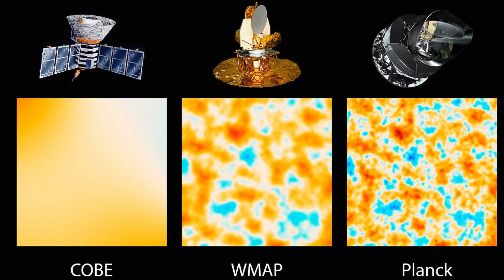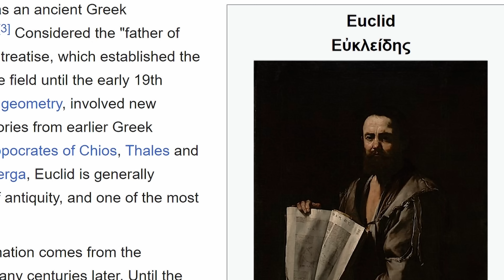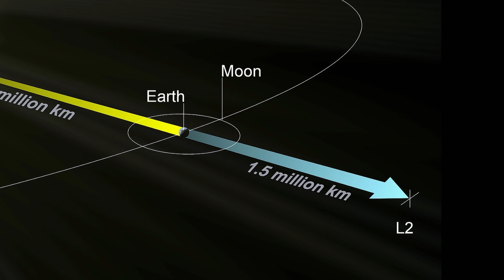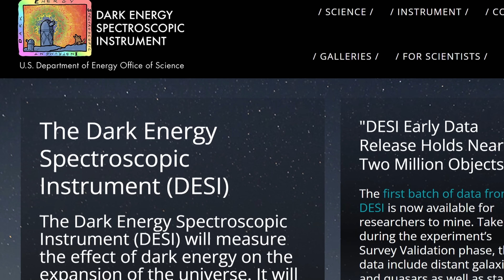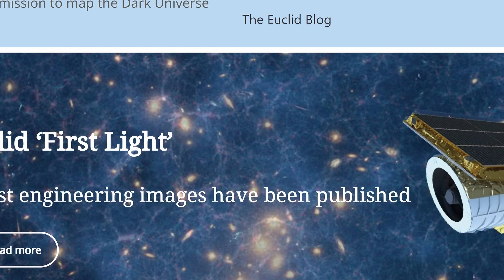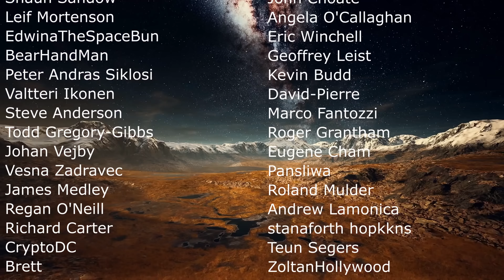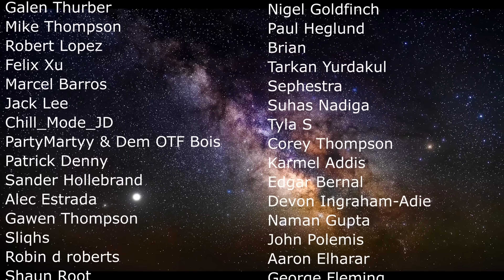Here's What ESA's Incredible Space Telescope Euclid Is All About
Hello and welcome! My name is Anton and in this video, we will talk about first images from Euclid telescope

0:00 ESA's missions in a nutshell
1:05 New space telescope: Euclid
2:20 Why though?
3:10 How will it measure stuff?
4:20 The search for Dark Universe
5:50 The ultimate goals
8:50 Early issues
9:40 Strange streaks?